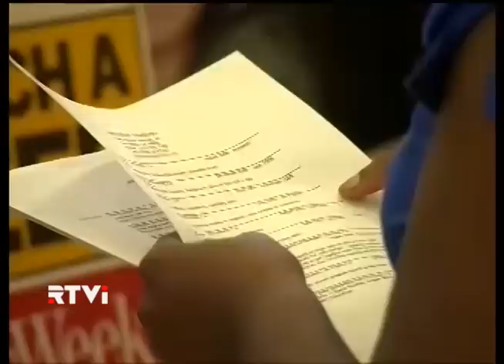Позитивные и негативные процессы в американской экономике - комментарий RTVi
Средства массовой информации в Соединенных Штатах наперебой комментируют официальный доклад администрации США по рынку труда за январь. Доклад, опубликованный сегодня, стал, наверное, самым противоречивым за весь последний год. В нем указывается как на позитивные, так и на негативные процессы в американской экономике. Какие изменения следует расценивать положительно, и какие отрицательно, - мы попросили рассказать постоянного ведущего экономических новостей - Вадима Аленичева.